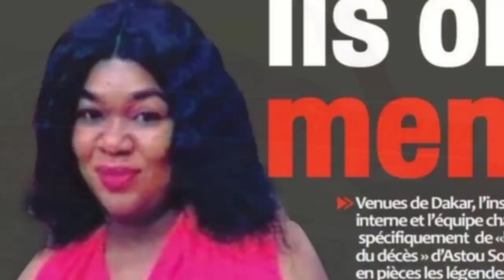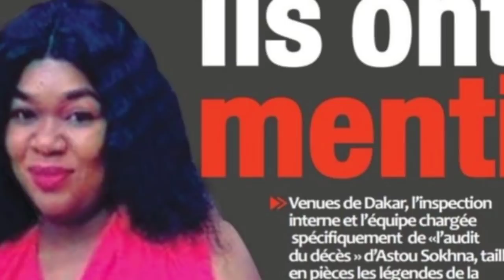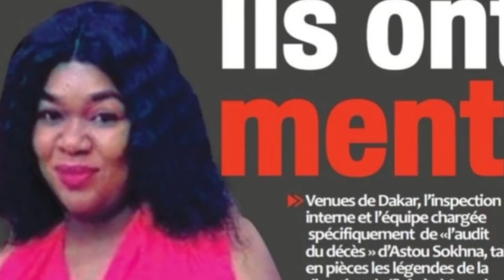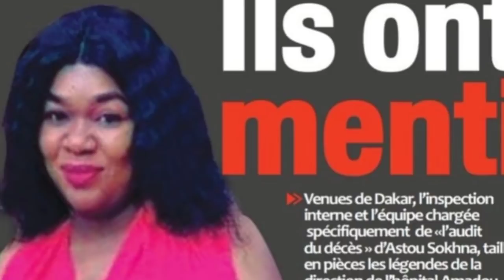CE QUI EST PIR SUR LE DÉCÈS DE ASTOU SOKHENA HÔPITAL DE LOUGA, SERIGNE CHEIKH DISAIT...chronique MKS